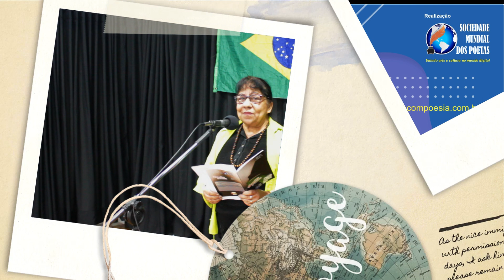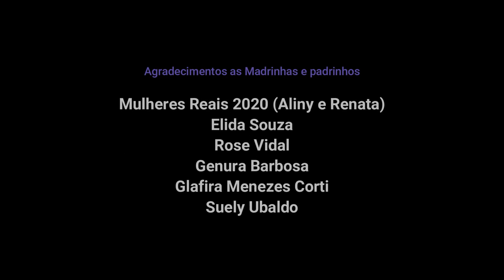#43 Ed. #151 Inspiração - Vilma de Fátima